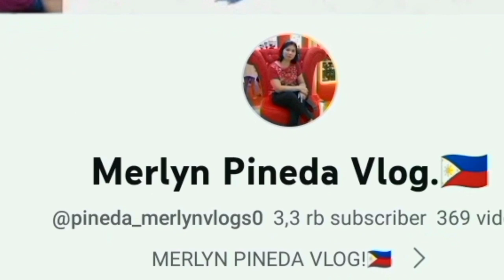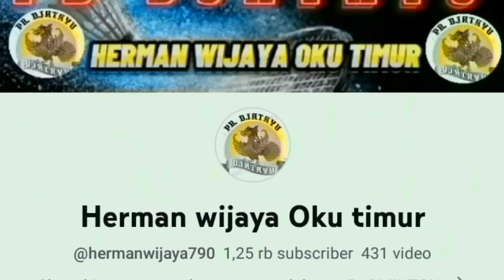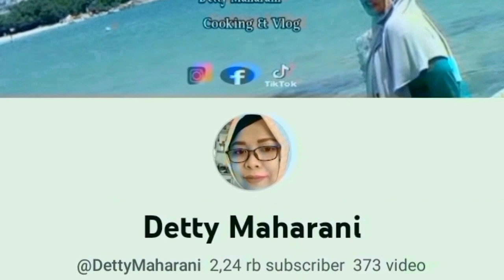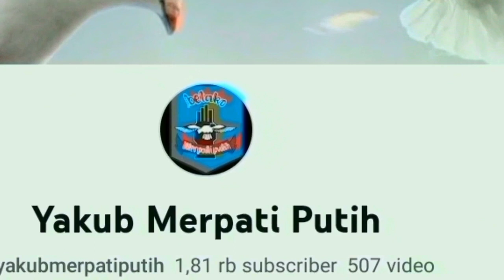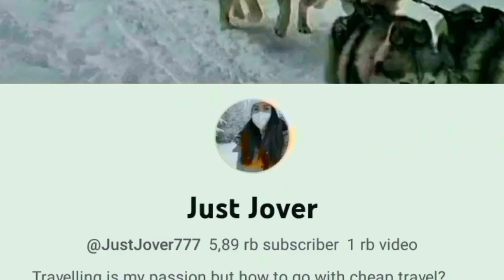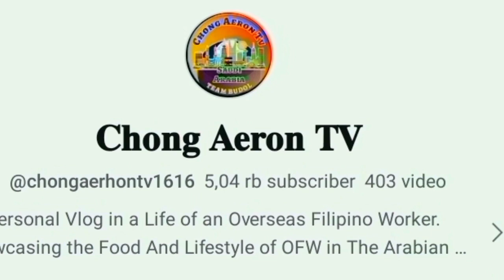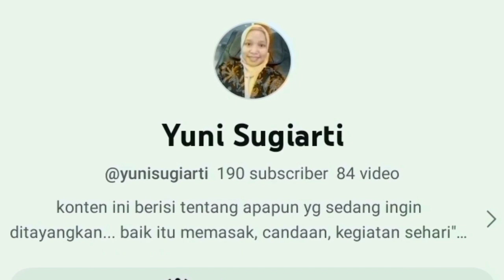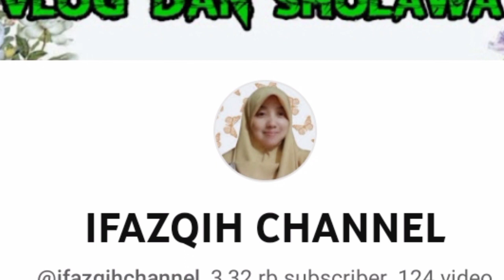VIRAL‼️ PERKAMPUNGAN DIDALAM LEMBAH ❤️❤️